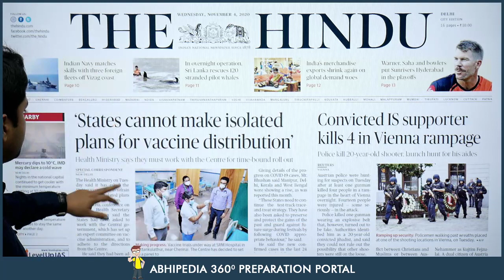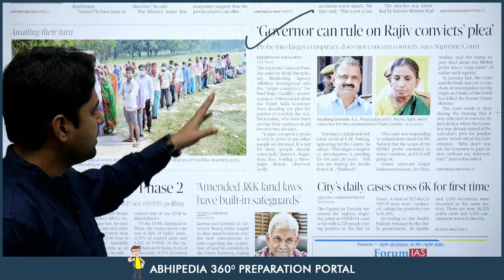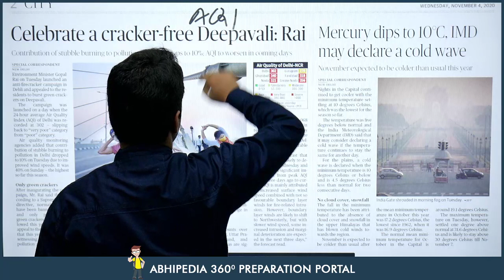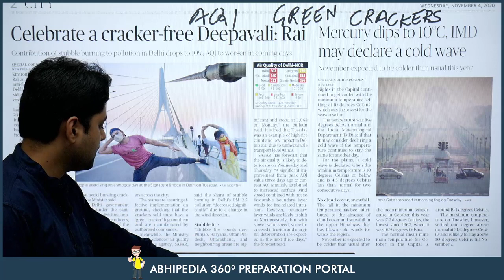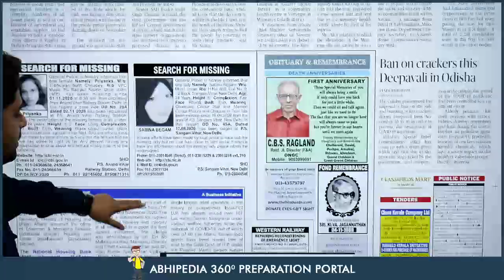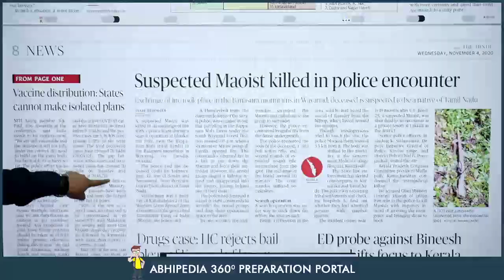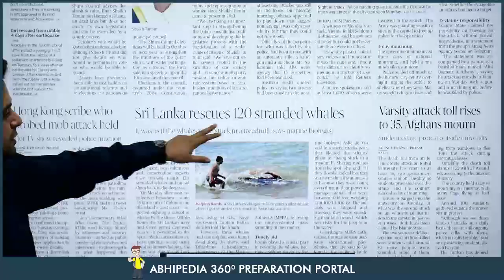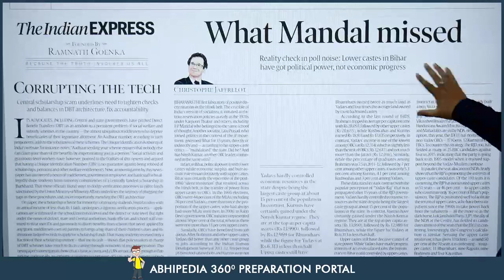UPSC CIVIL SERVICES | News Paper Reading Guide For 4th November 2020 | By Manish Mittal Sir